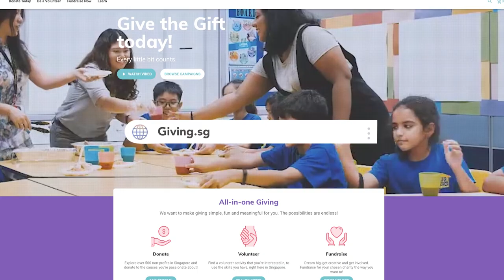Methodist Walk 2021 (1min)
The MethodistWalk is a biennial fundraising activity organised by the Methodist Schools’ Foundation (MSF). Support our Methodist Schools @